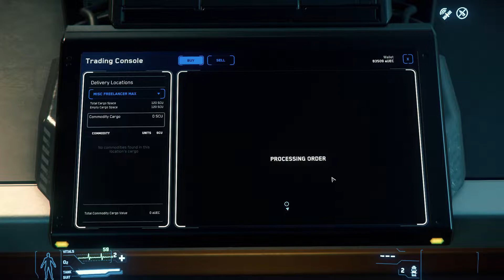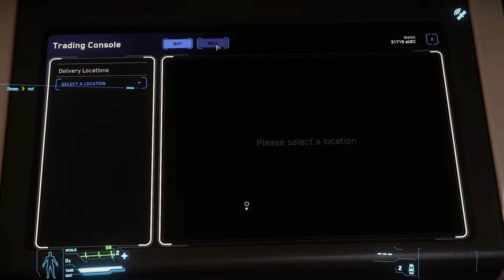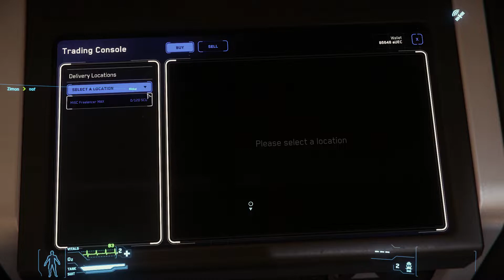Star Citizen Alpha 3.5 - Probando Ruta de Comercio en el Live.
Registraros en la página de RSI(Star Citizen) con éste código:STAR-9FZN-RFPH y recibiréis 5.000 UEC gratis para comenzar el juego.

Mi Equipo:

GPU: Gigabyte GTX 970 Gaming G1 OC.
CPU: Core i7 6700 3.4 Ghz. y en  modo turbo 4 Ghz.
RAM: G.Skill Ripjaws V 16GB DDR4 a 2400 Mhz.
DISIPADOR: Cooler Master Hyper 212X.
PLACA BASE: ASUS  Z170 Pro Gaming.
PROGRAMA GRABACION: Shadowplay.